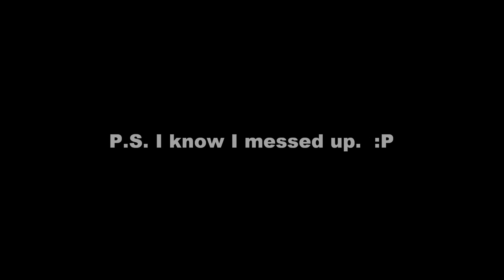Best Birthday Present Ever!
This was originally taught on the week of my birthday by Lamesha Vine.  It was the best birthday present ever!